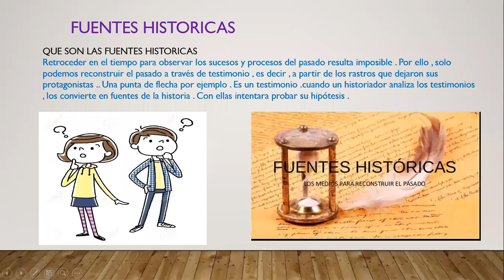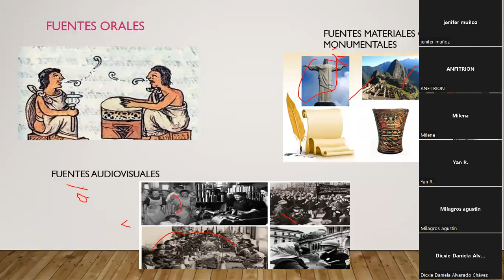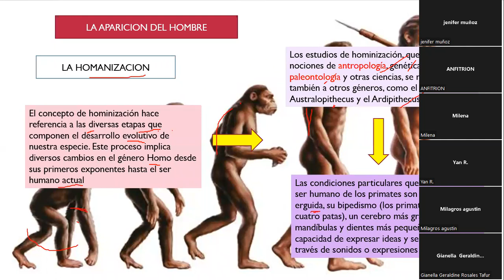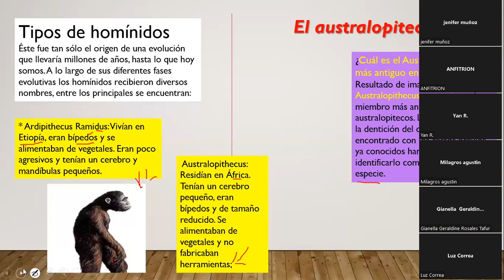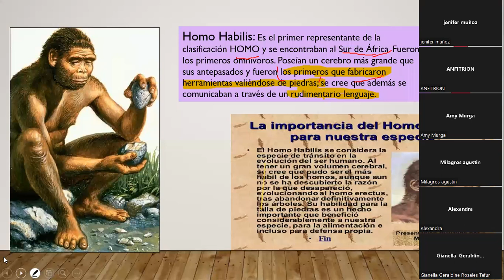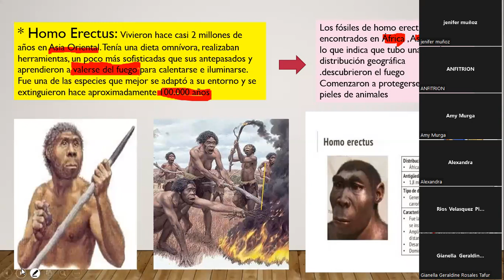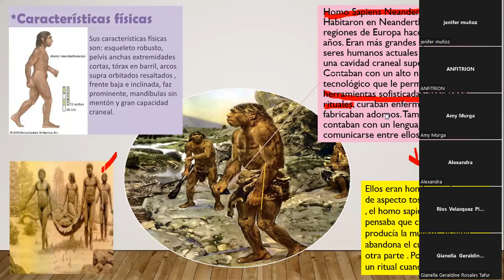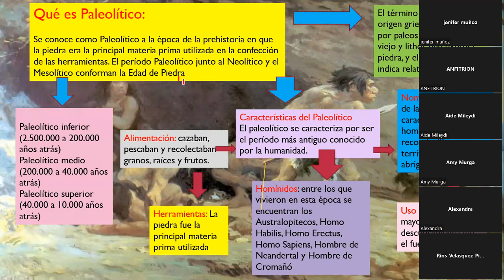@ LAS FIJAS UNT - JENIFER MUÑOZ - ORIGEN Y EVOLUCION DEL HOMBRE - HISTORIA 1/2